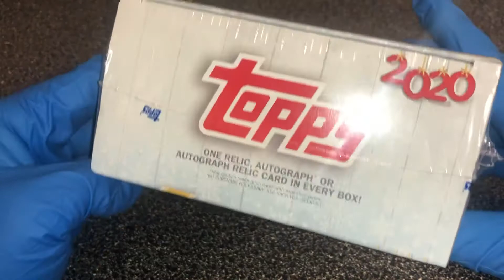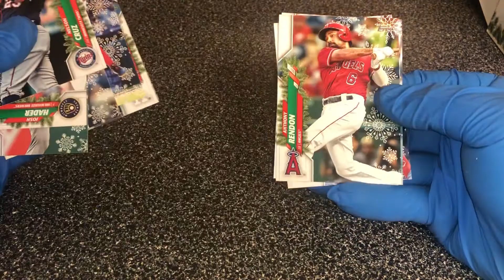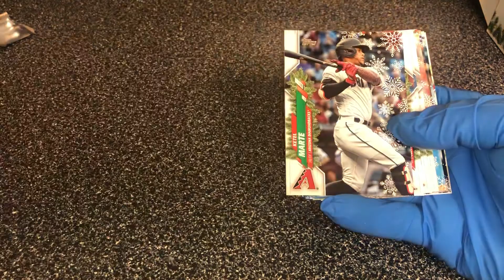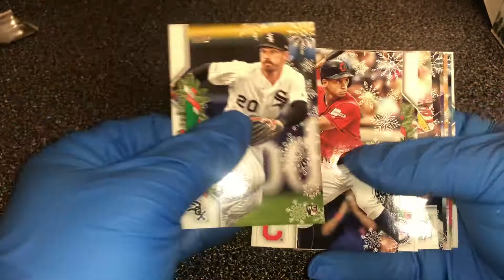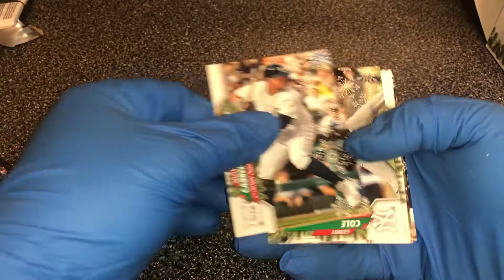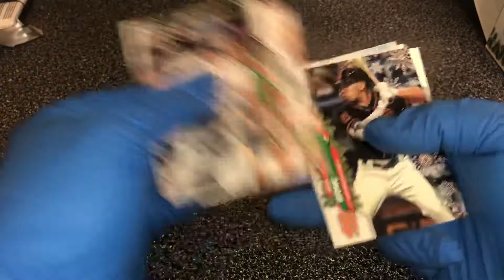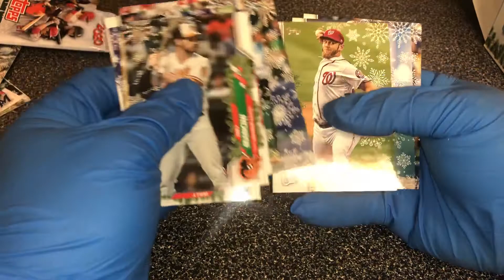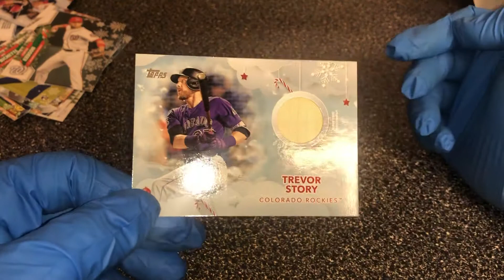Topps 2020 Holiday Box - Rookies/Trout Score!!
Opening up a Topps Baseball 2020 Holiday Box. Few notable rookies hit!!